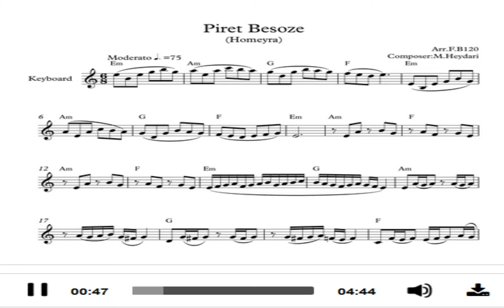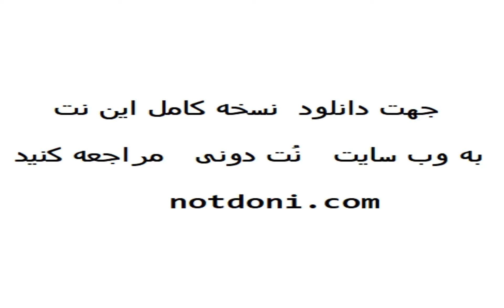نت کیبورد پیرت بسوزه عاشقی